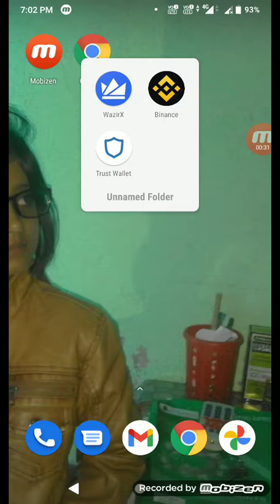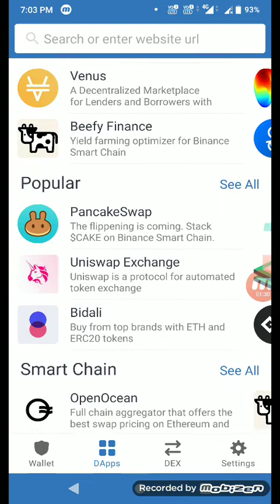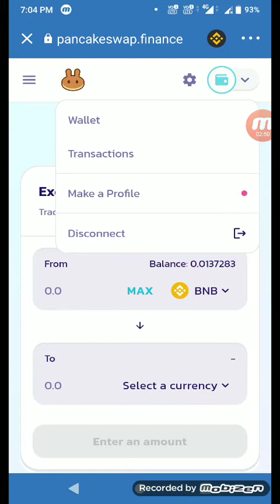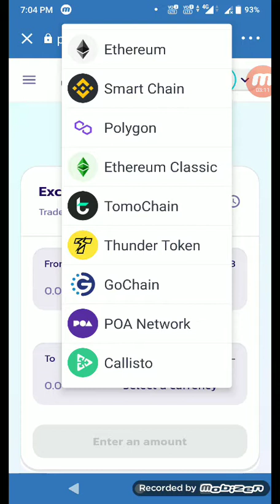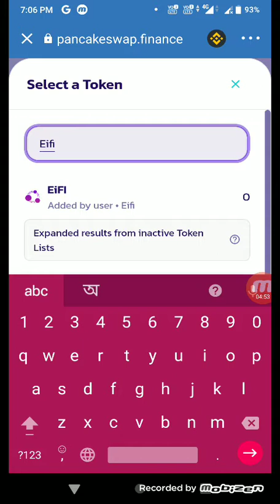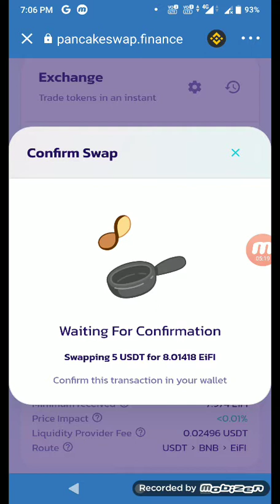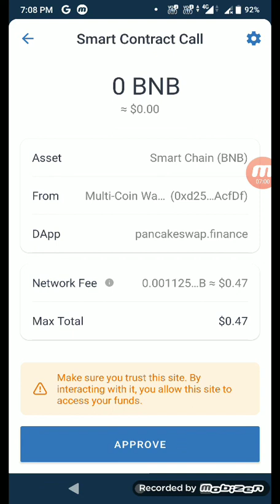How to Swap One Coin to Another Coin By Using Trust Wallet||Full Process In Bengali Version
*𝐖𝐞𝐥𝐜𝐨𝐦𝐞 𝐭𝐨 𝐭𝐡𝐞 𝐄𝐭𝐡𝐞𝐫𝐜𝐨𝐧𝐧𝐞𝐜𝐭* 💥

 💰 _*𝐋𝐞𝐭'𝐬 𝐆𝐫𝐨𝐰 𝐘𝐨𝐮𝐫 𝐈𝐧𝐜𝐨𝐦𝐞 𝐖𝐢𝐭𝐡 𝐄𝐂𝐂 𝐂𝐨𝐢𝐧*_ 💰

 🔆 *𝐖𝐨𝐫𝐥𝐝 𝐥𝐚𝐫𝐠𝐞𝐬𝐭 𝐁𝐢𝐭𝐜𝐨𝐧𝐧𝐞𝐜𝐭 𝐜𝐨𝐦𝐦𝐮𝐧𝐢𝐭𝐲 𝐢𝐬 𝐥𝐚𝐮𝐧𝐜𝐡𝐢𝐧𝐠 𝐄𝐭𝐡𝐞𝐫𝐜𝐨𝐧𝐧𝐞𝐜𝐭 (𝐄𝐂𝐂 𝐜𝐨𝐢𝐧), 𝐥𝐞𝐭'𝐬 𝐥𝐞𝐚𝐫𝐧 𝐦𝐨𝐫𝐞 𝐰𝐢𝐭𝐡 𝐮𝐬 𝐚𝐧𝐝 𝐣𝐨𝐢𝐧 𝐭𝐡𝐞 𝐭𝐫𝐮𝐬𝐭𝐞𝐝 𝐜𝐨𝐦𝐦𝐮𝐧𝐢𝐭𝐲 𝐦𝐞𝐦𝐛𝐞𝐫𝐬 𝐝𝐢𝐫𝐞𝐜𝐭𝐥𝐲.*
 *𝐓𝐡𝐞 2𝐧𝐝 𝐫𝐞𝐯𝐨𝐥𝐮𝐭𝐢𝐨𝐧 𝐢𝐬 𝐚𝐛𝐨𝐮𝐭 𝐭𝐨 𝐛𝐞𝐠𝐢𝐧 𝐬𝐨𝐨𝐧.* ⏳

 🔅 *𝐖𝐡𝐲 𝐄𝐭𝐡𝐞𝐫𝐜𝐨𝐧𝐧𝐞𝐜𝐭*
 *𝐄𝐭𝐡𝐞𝐫𝐜𝐨𝐧𝐧𝐞𝐜𝐭 𝐢𝐬 𝐚 𝐒𝐞𝐥𝐟 𝐑𝐞𝐠𝐮𝐥𝐚𝐭𝐞𝐝 𝐃𝐞𝐜𝐞𝐧𝐭𝐫𝐚𝐥𝐢𝐳𝐞𝐝 𝐅𝐢𝐧𝐚𝐧𝐜𝐢𝐚𝐥*
 *𝐩𝐥𝐚𝐭𝐟𝐨𝐫𝐦. 𝐖𝐡𝐢𝐜𝐡 𝐢𝐬 𝐨𝐧𝐞 𝐨𝐟 𝐭𝐡𝐞 𝐅𝐚𝐬𝐭 𝐚𝐧𝐝 𝐬𝐞𝐜𝐮𝐫𝐞 𝐩𝐥𝐚𝐭𝐟𝐨𝐫𝐦 𝐢𝐧*
 *𝐃𝐞𝐜𝐞𝐧𝐭𝐫𝐚𝐥𝐢𝐳𝐞𝐝 𝐟𝐢𝐧𝐚𝐧𝐜𝐞 𝐡𝐢𝐬𝐭𝐨𝐫𝐲.*

 🔹 *𝐄𝐟𝐟𝐞𝐜𝐭𝐢𝐯𝐞 𝐋𝐢𝐪𝐮𝐢𝐝𝐢𝐭𝐲 𝐏𝐫𝐨𝐯𝐢𝐝𝐞𝐫 𝐈𝐧𝐜𝐞𝐧𝐭𝐢𝐯𝐞𝐬*
 *🔹 𝐅𝐚𝐬𝐭 𝐂𝐨𝐢𝐧 𝐃𝐢𝐬𝐭𝐫𝐢𝐛𝐮𝐭𝐢𝐨𝐧*
 *🔹 𝐈𝐧𝐬𝐭𝐚𝐧𝐭 𝐑𝐞𝐰𝐚𝐫𝐝 𝐃𝐢𝐬𝐭𝐫𝐢𝐛𝐮𝐭𝐢𝐨𝐧*
 🔹 *𝐑𝐞𝐚𝐦 𝐓𝐢𝐦𝐞 𝐋𝐢𝐪𝐮𝐢𝐝𝐢𝐭𝐲 𝐌𝐢𝐠𝐫𝐚𝐭𝐢𝐨𝐧*
 *🔹 𝐓𝐫𝐚𝐧𝐬𝐩𝐚𝐫𝐞𝐧𝐭, 𝐏2𝐏, 𝐃𝐞𝐜𝐞𝐧𝐭𝐫𝐚𝐥𝐢𝐳𝐞𝐝 𝐒𝐮𝐩𝐩𝐨𝐫𝐭 𝐒𝐲𝐬𝐭𝐞𝐦*
  *🔹𝐀 𝐒𝐞𝐥𝐟 𝐄𝐱𝐞𝐜𝐮𝐭𝐢𝐧𝐠 𝐏𝐥𝐚𝐭𝐟𝐨𝐫𝐦*
 *🔹100% 𝐕𝐞𝐫𝐢𝐟𝐢𝐞𝐝 & 𝐒𝐚𝐟𝐞 𝐩𝐥𝐚𝐭𝐟𝐨𝐫𝐦*
  *🔹𝐍𝐨𝐧-𝐆𝐨𝐯𝐞𝐫𝐧𝐦𝐞𝐧𝐭*

 🔅 *𝐄𝐂𝐂 𝐂𝐨𝐢𝐧 𝐃𝐢𝐬𝐭𝐫𝐢𝐛𝐮𝐭𝐢𝐨𝐧 𝐏𝐥𝐚𝐧*

  *𝐄𝐂𝐂 𝐂𝐨𝐢𝐧 𝐏𝐮𝐫𝐜𝐡𝐚𝐬𝐞 - 𝐒𝐭𝐚𝐤𝐢𝐧𝐠 𝐌𝐨𝐧𝐭𝐡𝐥𝐲 𝐑𝐞𝐰𝐚𝐫𝐝𝐬*

 *$50 - $1000 10% 𝐌𝐨𝐧𝐭𝐡𝐥𝐲 & 𝐑𝐞𝐜𝐞𝐢𝐯𝐞 𝐃𝐚𝐢𝐥𝐲*

 *$1001 - $5000 13% 𝐌𝐨𝐧𝐭𝐡𝐥𝐲 & 𝐑𝐞𝐜𝐞𝐢𝐯𝐞 𝐃𝐚𝐢𝐥𝐲*

 *$5001 - $10000 16% 𝐌𝐨𝐧𝐭𝐡𝐥𝐲 & 𝐑𝐞𝐜𝐞𝐢𝐯𝐞 𝐃𝐚𝐢𝐥𝐲*

 *$10000 - $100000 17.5% 𝐌𝐨𝐧𝐭𝐡𝐥𝐲 & 𝐑𝐞𝐜𝐞𝐢𝐯𝐞 𝐃𝐚𝐢𝐥𝐲*

 🔅 *𝐄𝐂𝐂 𝐂𝐨𝐢𝐧 𝐋𝐞𝐯𝐞𝐥 𝐈𝐧𝐜𝐨𝐦𝐞*
 ⭕ *1 𝐬𝐭 𝐋𝐞𝐯𝐞𝐥 8% 𝐃𝐢𝐫𝐞𝐜𝐭*
 ⭕ *2 𝐧𝐝 𝐋𝐞𝐯𝐞𝐥 3%*
 ⭕ *3 𝐫𝐝 𝐋𝐞𝐯𝐞𝐥 2%*
 ⭕ *4 𝐭𝐡 𝐋𝐞𝐯𝐞𝐥 1%*
 ⭕ *5 𝐭𝐡 𝐋𝐞𝐯𝐞𝐥 0.5%*
 ⭕ *6 𝐭𝐡 𝐋𝐞𝐯𝐞𝐥 0.5%*
 ⭕ *7 𝐭𝐡 𝐋𝐞𝐯𝐞𝐥 0.5%*
 ⭕ *8 𝐭𝐡 𝐋𝐞𝐯𝐞𝐥 0.5%*
 ⭕ *9 𝐭𝐡 𝐋𝐞𝐯𝐞𝐥 0.25%*
 ⭕ *10𝐭𝐡 𝐋𝐞𝐯𝐞𝐥 0.25%*

 ⭕ *1 𝐬𝐭 𝐋𝐞𝐯𝐞𝐥 10%*
 ⭕ *2 𝐧𝐝 𝐋𝐞𝐯𝐞𝐥 5%*
 ⭕ *3 𝐫𝐝 𝐋𝐞𝐯𝐞𝐥 3%*
 ⭕ *4 𝐭𝐡 𝐋𝐞𝐯𝐞𝐥 3%*
 ⭕ *5 𝐭𝐡 𝐋𝐞𝐯𝐞𝐥 1%*

 🔅 *𝐑𝐚𝐧𝐤𝐢𝐧𝐠 & 𝐑𝐞𝐰𝐚𝐫𝐝𝐬*
 🚀 *1 𝐬𝐭 𝐋𝐞𝐯𝐞𝐥 𝐑𝐚𝐜𝐞𝐫*
 *5.0 𝐌𝐢𝐥𝐥𝐢𝐨𝐧 𝐜𝐨𝐢𝐧 1% 𝐏𝐞𝐫 𝐌𝐨𝐧𝐭𝐡 𝐅𝐨𝐫 6 𝐌𝐨𝐧𝐭𝐡*

 🚀 *2 𝐧𝐝 𝐋𝐞𝐯𝐞𝐥 𝐆𝐥𝐚𝐝𝐢𝐚𝐭𝐨𝐫*
 *1.75 𝐌𝐢𝐥𝐥𝐢𝐨𝐧 𝐜𝐨𝐢𝐧 1.20% 𝐏𝐞𝐫 𝐌𝐨𝐧𝐭𝐡 𝐅𝐨𝐫 6 𝐌𝐨𝐧𝐭𝐡*

 🚀 *3 𝐫𝐝 𝐋𝐞𝐯𝐞𝐥 𝐓𝐨𝐫𝐧𝐚𝐝𝐨*
 *4 𝐌𝐢𝐥𝐥𝐢𝐨𝐧 𝐜𝐨𝐢𝐧 1.30% 𝐏𝐞𝐫 𝐌𝐨𝐧𝐭𝐡 𝐟𝐨𝐫 6 𝐌𝐨𝐧𝐭𝐡*

 🚀 *4 𝐭𝐡 𝐋𝐞𝐯𝐞𝐥 𝐓𝐲𝐩𝐡𝐨𝐨𝐧*
 *10 𝐌𝐢𝐥𝐥𝐢𝐨𝐧 𝐜𝐨𝐢𝐧 1.40% 𝐏𝐞𝐫 𝐌𝐨𝐧𝐭𝐡 𝐟𝐨𝐫 6 𝐌𝐨𝐧𝐭𝐡*

 🚀 *5 𝐭𝐡 𝐋𝐞𝐯𝐞𝐥 𝐂𝐲𝐜𝐥𝐨𝐧𝐞*
 *30 𝐌𝐢𝐥𝐥𝐢𝐨𝐧 𝐜𝐨𝐢𝐧 1.40% 𝐏𝐞𝐫 𝐌𝐨𝐧𝐭𝐡 𝐟𝐨𝐫 6 𝐌𝐨𝐧𝐭𝐡*

 🚀 *6 𝐭𝐡 𝐋𝐞𝐯𝐞𝐥 𝐁𝐥𝐚𝐜𝐤 𝐏𝐚𝐧𝐭𝐡𝐞𝐫*
 *100 𝐌𝐢𝐥𝐥𝐢𝐨𝐧 𝐜𝐨𝐢𝐧 1% 𝐏𝐞𝐫 𝐌𝐨𝐧𝐭𝐡 𝐟𝐨𝐫 𝐋𝐢𝐟𝐞 𝐓𝐢𝐦𝐞*

 𝗘𝘁𝗵𝗲𝗿𝗰𝗼𝗻𝗻𝗲𝗰𝘁 𝗚𝗹𝗼𝗯𝗮𝗹 𝗖𝗼𝗺𝗺𝘂𝗻𝗶𝘁𝘆
 ‼️𝐖𝐞𝐥𝐜𝐨𝐦𝐞 𝐚𝐥𝐥 𝐦𝐞𝐦𝐛𝐞𝐫𝐬 ‼️
 𝐄𝐭𝐡𝐞𝐫𝐜𝐨𝐧𝐧𝐞𝐜𝐭 𝐢𝐬 𝐨𝐟𝐟𝐢𝐜𝐢𝐚𝐥𝐥𝐲 𝐠𝐨𝐢𝐧𝐠 𝐭𝐨 𝐥𝐚𝐮𝐧𝐜𝐡 𝐬𝐨𝐨𝐧 ...🔜🔜🔜🔜
 𝐓𝐡𝐢𝐬 𝐦𝐞𝐦𝐛𝐞𝐫𝐬 𝐜𝐨𝐦𝐦𝐮𝐧𝐢𝐭𝐲 𝐠𝐫𝐨𝐮𝐩 𝐟𝐨𝐫 𝐚𝐥𝐥 𝐭𝐡𝐞 𝐜𝐫𝐲𝐩𝐭𝐨 𝐋𝐨𝐯𝐞𝐫𝐬 𝐬𝐩𝐞𝐜𝐢𝐚𝐥𝐲 𝐭𝐨 𝐜𝐨𝐧𝐧𝐞𝐜𝐭 𝐚𝐥𝐥 𝐞𝐭𝐡𝐞𝐫𝐞𝐮𝐦 𝐜𝐨𝐦𝐦𝐮𝐧𝐢𝐭𝐲  𝐚𝐫𝐨𝐮𝐧𝐝 𝐭𝐡𝐞 𝐰𝐨𝐫𝐥𝐝 .

 🤑𝐄𝐓𝐇𝐄𝐑𝐄𝐂𝐎𝐍𝐍𝐄𝐂𝐓🤑

𝐏𝐋𝐀𝐒𝐄 𝐉𝐎𝐈𝐍 𝐓𝐄𝐋𝐄𝐆𝐑𝐀𝐌 𝐆𝐑𝐎𝐔𝐏